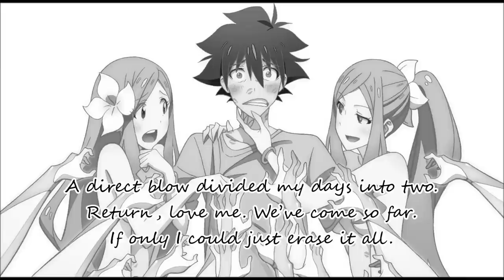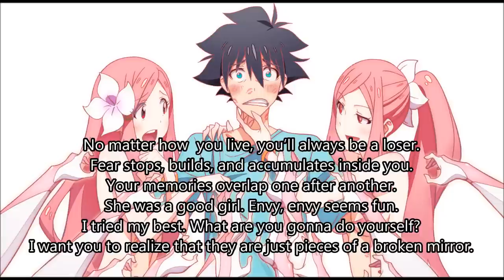ME!ME!ME! [Song] (English sub)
At 0:58 the Lyric started at bit too late, sry for that :c

Music production
Rie it away (King Records)

Voices :
山寺宏一 (Yamadera Kooichi)
林原めぐみ (Hayashibara Megumi)

Sound Director:
山田陽 (Yang Yamada)

Sound Production:
サウンドチーム・ドンファン

Planning Cooperation:
TeddyLoid　りょーちも　コヤマシゲト

Line producer:
岡島隆敏 (Okajima Takatoshi)

Production in charge:
宮崎恵幸 (Miyazaki Megumi Kō)

Directed by 吉崎響 (Yoshizaki Hibiki) The owner of this song

Licensed by JASRAC